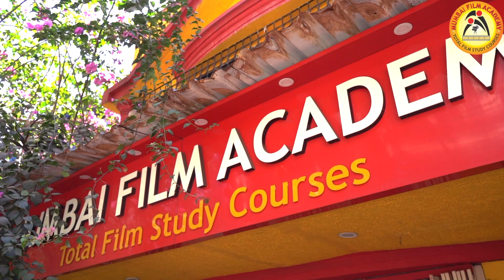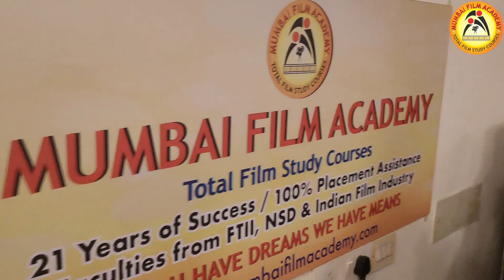यहा के जो Faculty है वह 1No. सिखाते है I बेस्ट सिंगिंग इन्स्टिटयूट I Menu Vida Karo by Chetan B.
Best Singing Institute in India I 100% Job Placement Assistance
🌟 About Mumbai Film Academy
Mumbai Film Academy Is One Of The Best Film Schools In India And Among The Top Ranking Film Schools In The World. Mumbai Film Academy Has Successfully Completed 25 Years Providing Total Film Study Course To All National & International Students From Countries Like UK, USA, Canada, Australia, Russia, France, Germany, Saudi Arabia, South Africa, Spain, Japan & Neighbouring Countries Since 2001. Our Academy Is Open To All Aspirants Who Have The Requisite Qualifications And Eligibility To Apply For Professional Training. We Conduct Regular Full Time/Part Time, Weekend & Short Term With Certificate & Diploma Courses.

All The Faculty, HOD & Board Members Of Mumbai Film Academy Are Graduates, And Have Practical Working Experience Of More Than 35 Years In The Indian Film & Television Industry.
Mumbai Film Academy Has Tie Ups With More Than 1600 Production Houses In India & Abroad Who Have Provided Placement To More Than 9500 Students Of Mumbai Film Academy In The Last 25 Years.
Our Mission
To Train Aspirants Having An Imaginative Bent Of Mind In All Creative And Technological Aspects Of Film & Television Industry, with A Meaningful Social Impact, Thereby Improving The Quality Of Media And Entertainment.